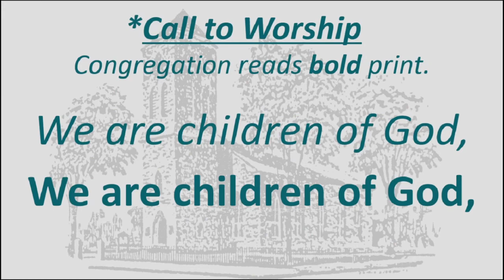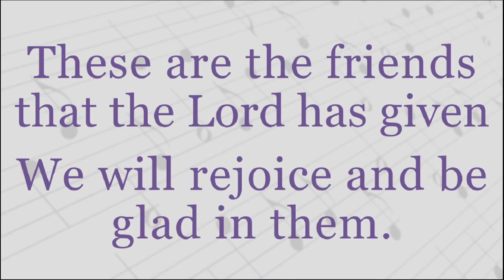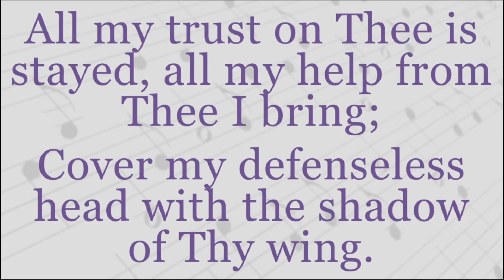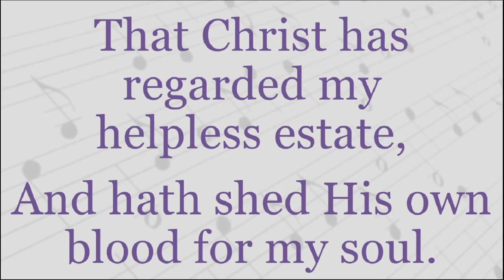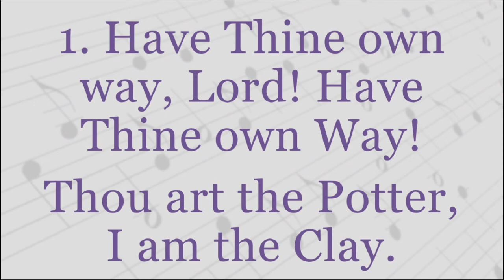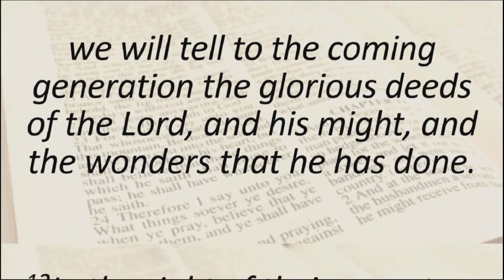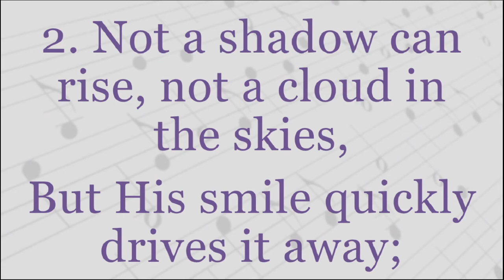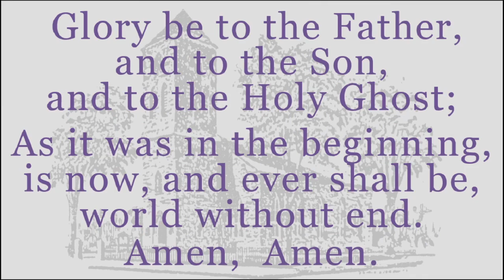Full Service, Sunday, September 27, 2020 Baptist Church in Warren, RI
Full Service, Sunday, September 27, 2020 Baptist Church in Warren, RI USA.  Guest preacher:  Priscilla McGovern.  We now broadcast LIVE every Sunday at 10 am on YouTube. Go to baptistchurchinwarren.com for details.